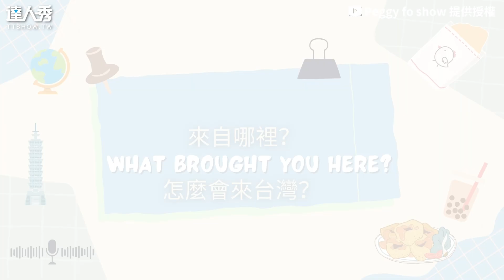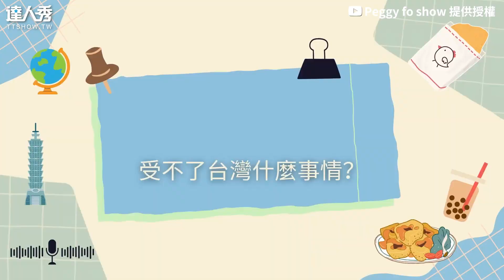【外國人隨機街訪吐槽台灣 他直言：台灣人不會開車！】｜@peggyfoshow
確實是講中台灣的一些缺點...(可愛無編)